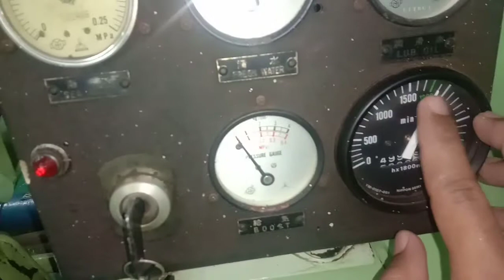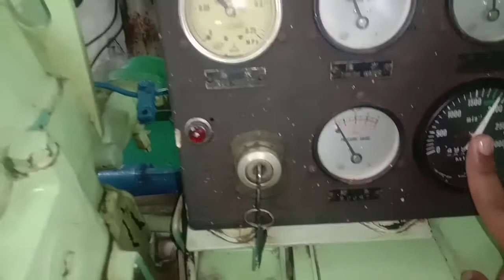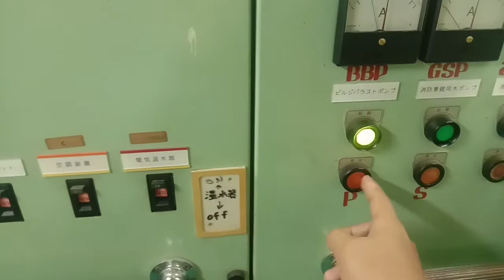HOW TO START AN AUXILIARY GENERATOR/INTERISLAND/Seaman vlog 02/JEZBOY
Hello mga Bro, mga Pips
Welcome Aboard to my YouTube Channel
I AM JEZBOY..

Please see my previous video..

just always remember the ABC...
Always Be Careful
God Bless.